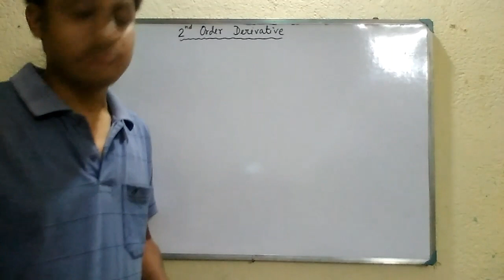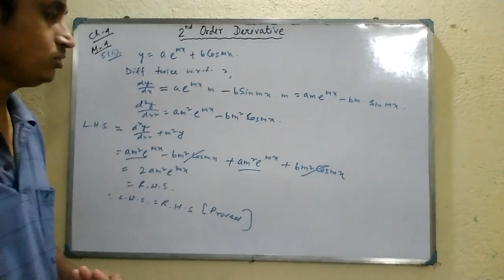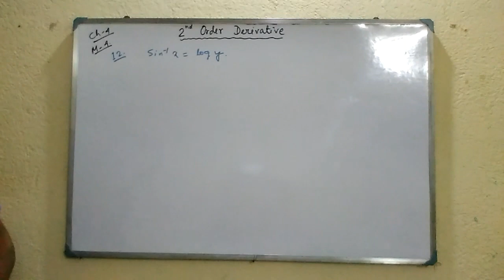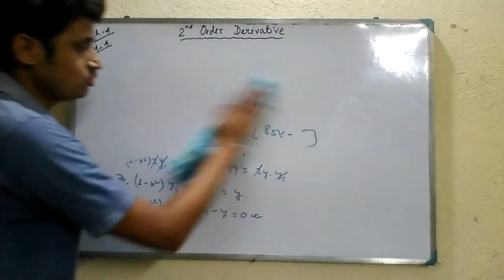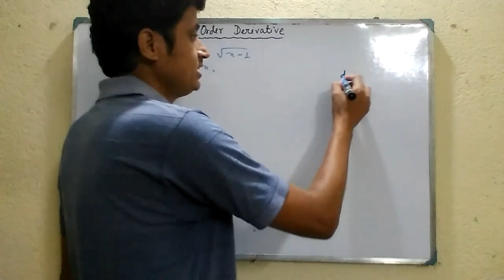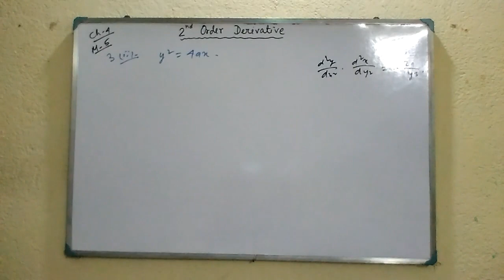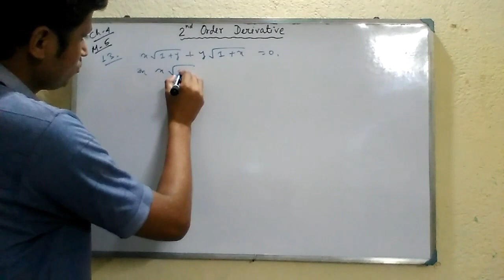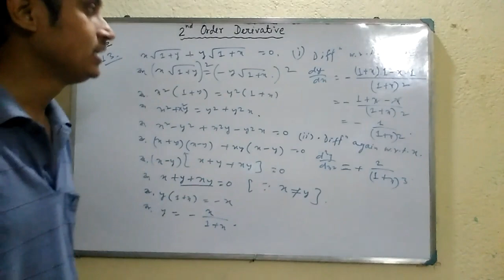Differentiation of second order (Ch-4/part-2)ClassXII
Solving some problems from exercise 4